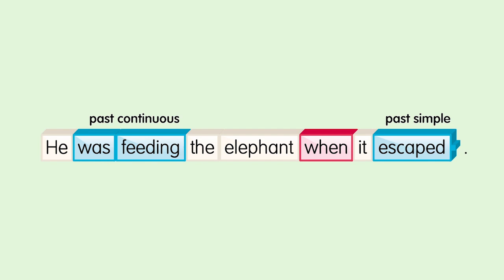Academy Stars 5 | Unit1: Grammar